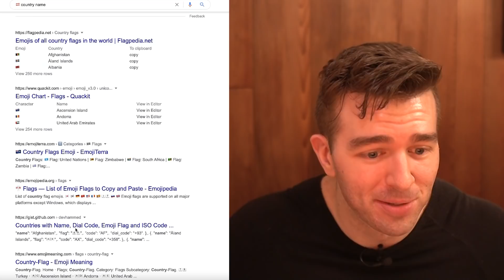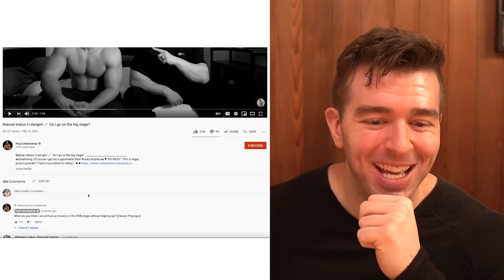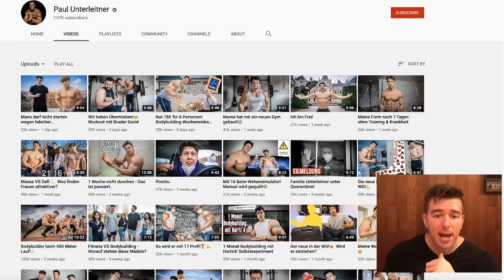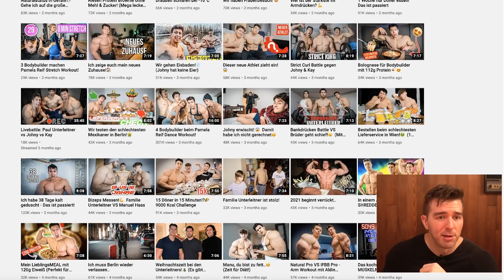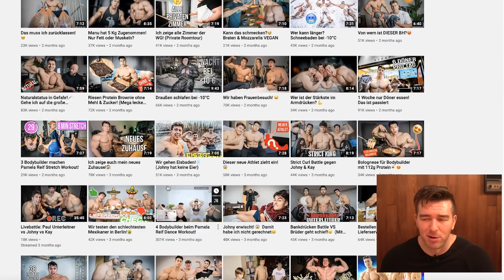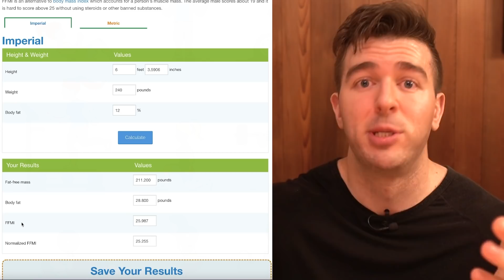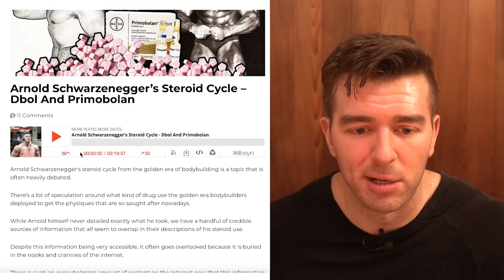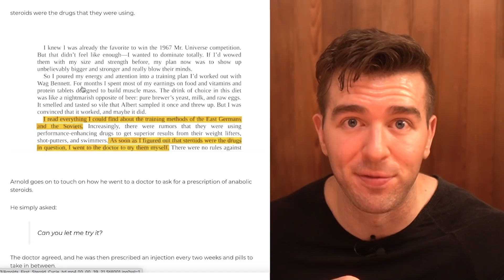He's Better Than Arnold But Claims Natty... Paul Unterleitner | NATTY OR NOT